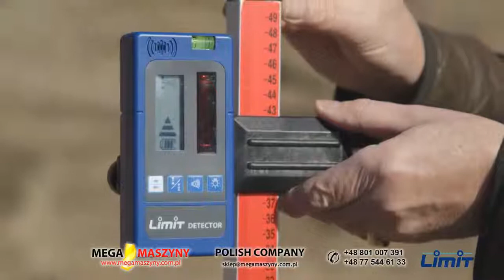Lasery rotacyjne LIMIT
Wytrzymałe i łatwe w obsłudze lasery rotacyjne LIMIT pomogą w sprawnym pomiarze również na zewnątrz budynków. Charakteryzują się odpornością na wodę, dzięki czemu bez obaw można się nimi posługiwać, nawet przy niesprzyjającej aurze. Urządzenia wyposażono w sygnał dźwiękowy na wypadek przechyłu, wstrząsu lub niezamierzonej zmiany położenia. Szczegółowe informacje